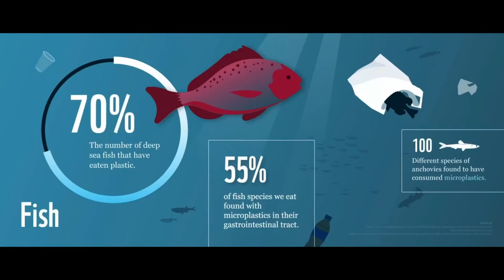How to Remove Microplastics Part II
Science in the City- Removing Microplastics with Magnetite.
We used the Magnetite we collected from Ocean Beach for this experiment but you can get magnetite online or at many stores.

Microplastics stick to the oil and the magnetite which make it easy to remove with a strong magnet.

Sources:
WWF
NOAA
GUMBO LIMBO NATURE CENTER (Boca Raton,FL)